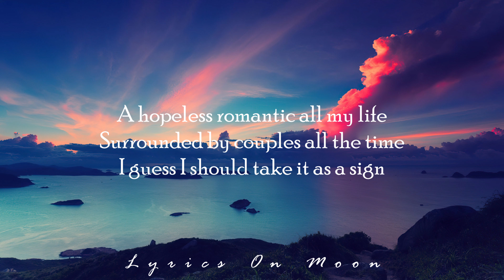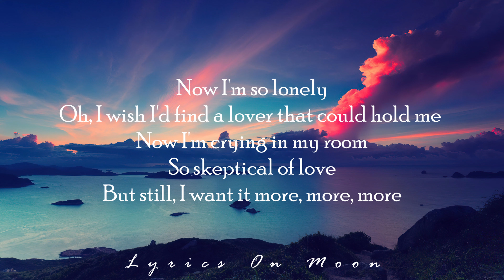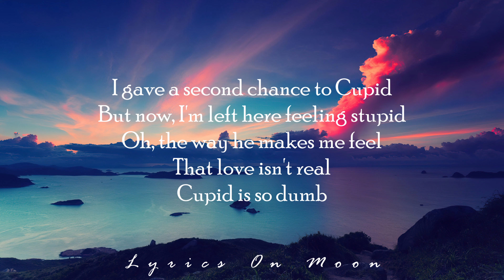FIFTY FIFTY - Cupid (Twin Version) (Lyrics)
Hi guys, every day I update the channel with lyric videos of chill tracks, indie pop chill vibes playlist  the best chill-out music mix beautiful love songs for my subscribers